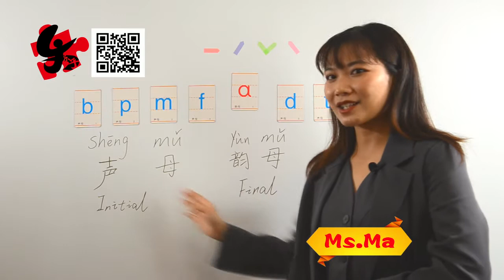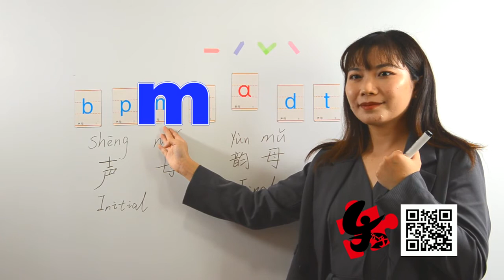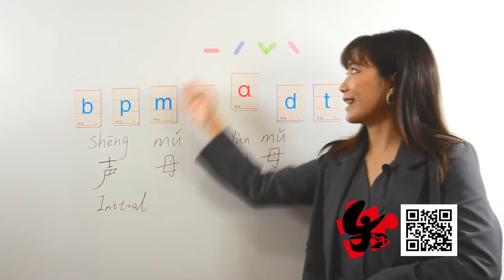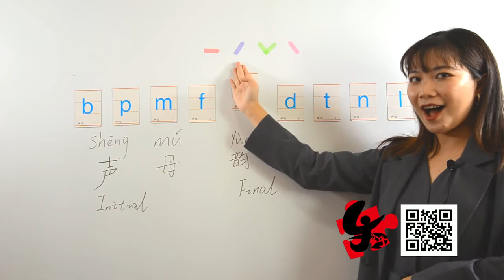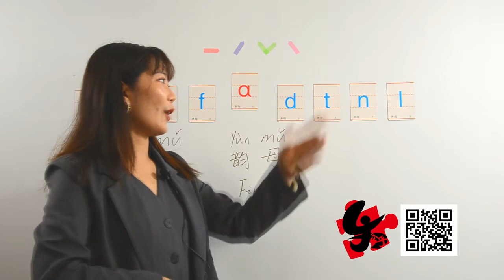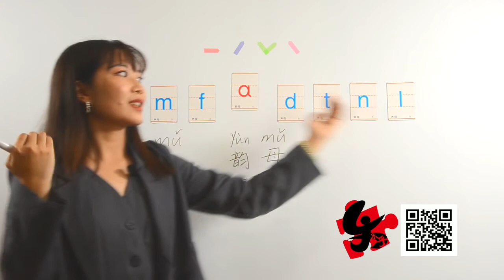Learn Pinyin with Ms.Ma course 005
Good news!Ms.Ma is back!
In today's class, Ms. Ma will lead everyone to review the initials, finals and tones that we have learned together. In addition, we will also learn new finals: d, t, n, l!
are you ready? Let's start learning now!